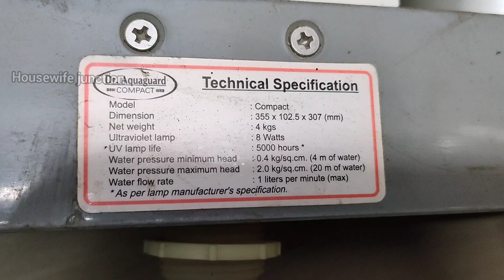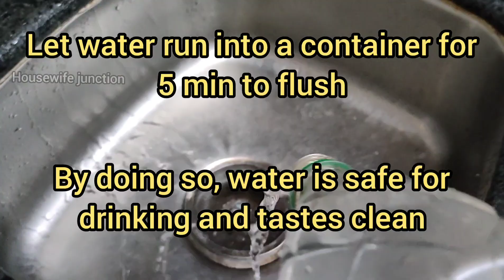How to change filter candle in Aqua guard Water purifier.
Water Filters bear the brunt of the purification process as they are one of the main components that purify the incoming water by absorbing or eliminating contaminants. To ensure smooth functioning, check the input water quality and set your purification method accordingly. you choose the right water purifier by submitting your pin code,  Over time, the contaminants that accumulate reduce the efficiency of your water purifier. This usually results in a reduced flow rate as well as water having a bad odor. If you notice such signs, make sure you change your water filter at the earliest.